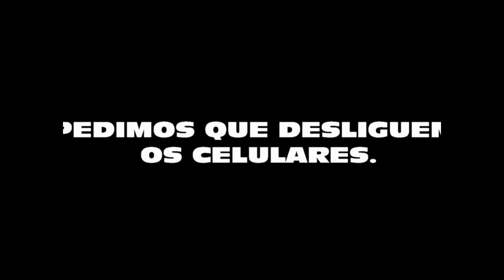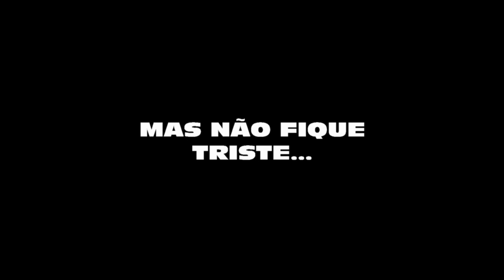Retrospectiva - AcamPIs 2014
Retrospectiva do primeiro acampamento de 2014.
Acampamento Barnabé, Juquitiba/SP